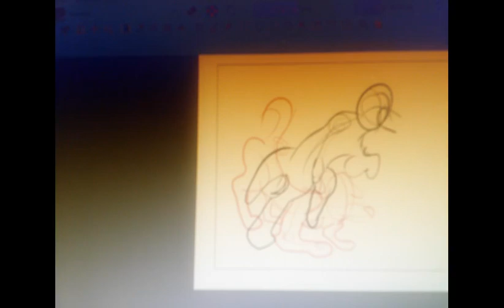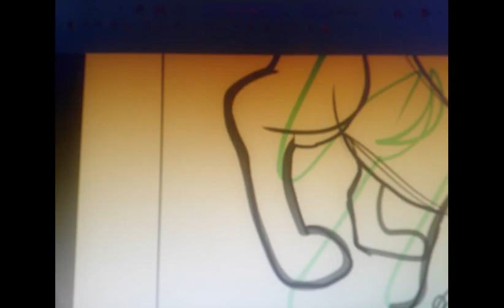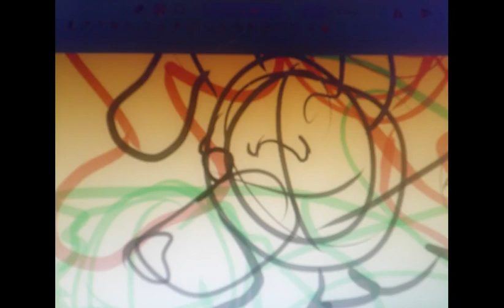Labrador Dog Loop | Animated GIF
Time lapse animation of a Labrador dog loop.